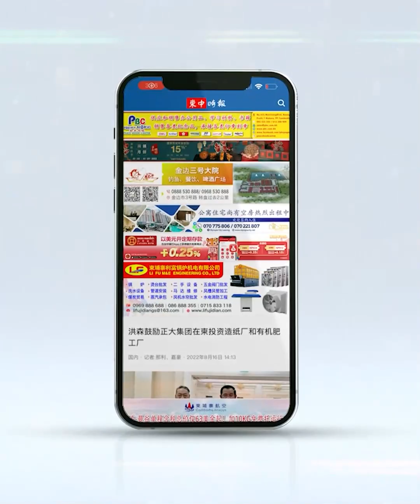សម្តេច ហ៊ុន សែន ហាមមិនឱ្យមានអ្នកសារព័ត៌មានលើ«ស្ពានជ្រោយចង្វារ»